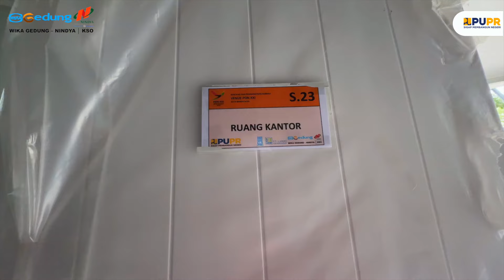Renovasi dan Pembangunan Venue PON 2024 XXI Banda Aceh | Minggu-28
WEGE telah memulai pekerjaan renovasi Stadion Harapan Bangsa, menjadikannya venue PON yang megah.

Tidak hanya itu, WEGE juga berkomitmen merevitalisasi beberapa venue penting lainnya, termasuk Gedung PABSI, Stadion H. Dimurthala,  Lapangan Tenis POLDA, Venux X Rugby Lambung, Venue GOR KONI Aceh, Stadion Mini Universitas Syiah Kuala, dan lainnya Dengan semangat yang tak kenal lelah

Keberhasilan ini terencana untuk diselesaikan dalam rentang waktu 300 hari kalender setelah penandatanganan kontrak kerja pada bulan Desember 2023. Dengan demikian, kita semua dapat menantikan momen-momen aksi seru yang akan terjadi dalam PON 2024. Mari bersama-sama saksikan dan dukung kejayaan olahraga tanah air! 🔥🏟️